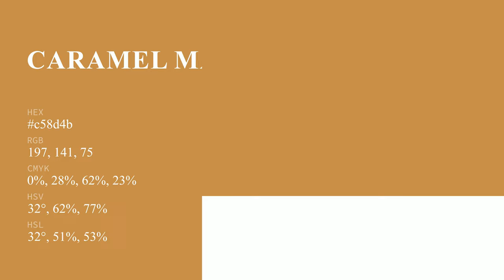Caramel Macchiato color c58d4b hex color - Yellow color - Cool color c58d4b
What color is Caramel Macchiato ? c58d4b hex color - Yellow color - Cool color c58d4b

Hex c58d4b Color Code is also known as Caramel Macchiato color.

Hex c58d4b Color code in RGB color code model is created after adding 77.25% red color, 55.29% green color and 29.41% blue color.
Hex c58d4b Color code in CMYK color (process color) code model is generated after subtraction of 0% cyan, 28% magenta, 61% yellow and 22% black.